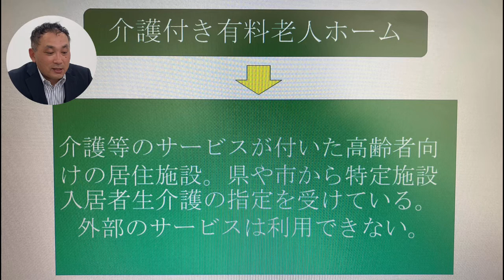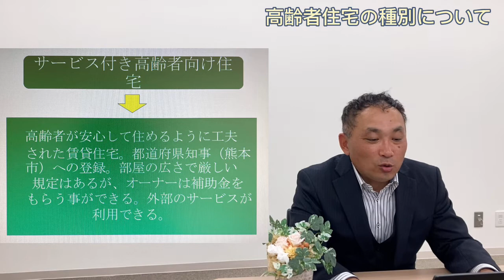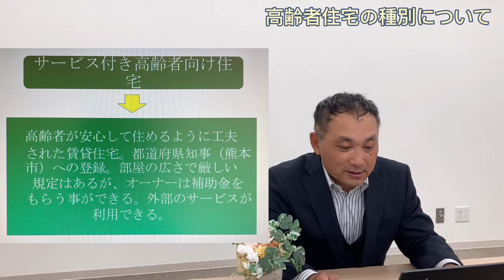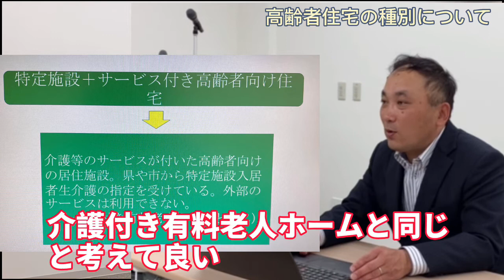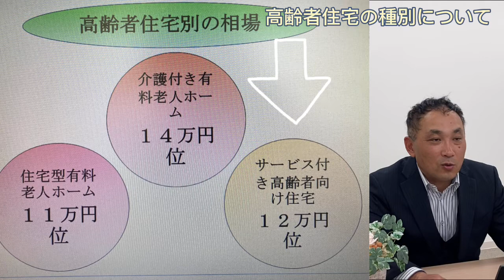プロから教えてもらおう！これからの住まいの事。【高齢者住宅】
令和3年2月25日に開催予定でした、ささえりあ保田窪の介護予防教室は、新型コロナウイルス感染予防のため会場では行わず、熊本市公式YouTubeで講座内容をご視聴いただく形式となりました。